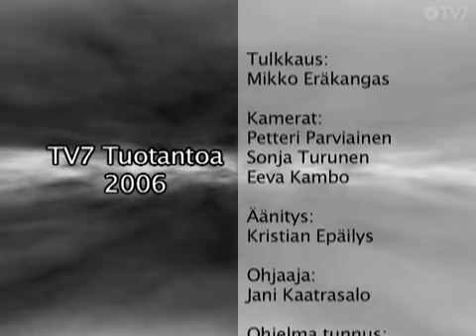Jumalan rakkaus Raamatussa - David Pawson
Millaista on Jumalan rakkaus?

Seminaari Tapiolassa vuonna 2006. Osa 1 - Tulkattu/puhuttu suomeksi.

David Pawson käsittelee Jumalan rakkautta Raamatun valossa; mitä Raamattu itse asiassa sanoo Jumalan rakkaudesta? Millä tavalla maailma, uskosta osattomat ovat ymmärtäneet seurakunnan julistuksen rakastavasta Jumalasta?

Millaiseen Jumalaan sinä uskot?

Millaiseen Jumalaan ulkopuolinen maailma uskoo kristittyjen uskovan?

Jeesus sanoi:
"Älkää antako pyhää koirille, älkääkä heittäkö helmiänne sikojen eteen, etteivät ne tallaisi niitä jalkoihinsa ja kääntyisi ja repisi teitä."

God's love in The Bible - David Pawson

Aiheeseen liittyvät muut videot:

[ Linkin loppuosa: /watch?v=222Rp3HWLA4 ]

[Linkin loppuosa: /watch?v=4At1NMlqWtg ]

[ Linkin loppuosa: /watch?v=NVf-85WbBG8 ]

[Linkin loppuosa: /watch?v=Gj9rbUiLGAI ]

[Linkin loppuosa: /watch?v=jlJB1UbHvvk ]

Jumala on rakkaus vs. Rakkaus on Jumala | Postmoderni rakkaus:
"Postmoderni näkemys rakkaudesta määrittelee itsensä sosiaalisen yhteisymmärryksen mukaisesti. Sen mukaan Jumala ei ole auktoriteetti joka määrittelee, mitä rakkaus on, ja mitä synti on; vaan ennemmin yhteiskunta määrittelee, mitä ne ovat. Onko kulttuurillinen käsityksemme rakkaudesta sama kuin raamatullinen näkemys siitä? Onko Jumala rakkaus, vai onko Rakkaus jumala?"
[Linkin loppuosa: /watch?v=KWkwRvxUpys ]

Sisältö/Contents:

00:00 Intro
11:02 Burdens in the Church of Christ
15:01 The burden of this subject
17:50 The right questions
20:05 Most important question
26:03 The main subject
27:34 What is the most important thing about God?
27:55 Love is wrong answer
28:46 Terrible mistake
29:09 Pearls for the pigs
30:01 The love of God is one of those gems
30:28 Why is it wrong to throw that pearl to the world?
32:05 God's unconditional love?
33:18 It conveys very wrong impression of God
34:26 What it conveys to unbeliever?
38:02 "God loves us as we are"?
39:15 A lost Christian term: repent/repentance
39:50 The first step to the Kingdom of God
41:30 What do pigs do when you throw them pearls?
41:51 Two weapons of the unbeliever
42:15 Objection number one
44:10 Objection number two
52:08 Expectations about what God should do
53:30 Extraordinary discoveries about the love of God
1:06:33 Jesus & the apostles never preached the love of God in public